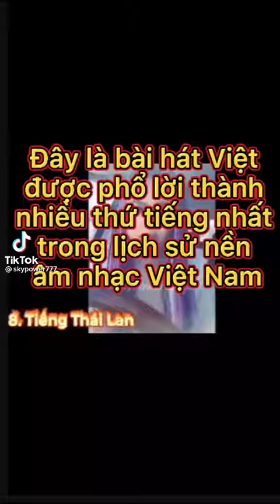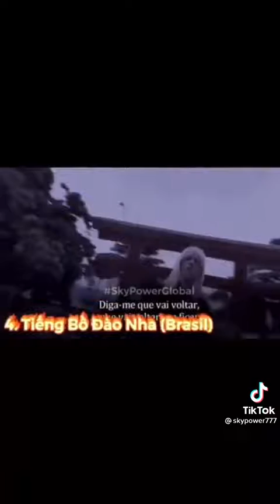cover lạc trôi bằng 8 thứ tiếng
1 tiếng nhật
2 tiếng anh
3 tiếng ấn độ
4 tiếng bồ đào nha(brazil)
5 tiếng cambodia
6 tiếng hoa
7 tiếng hàn